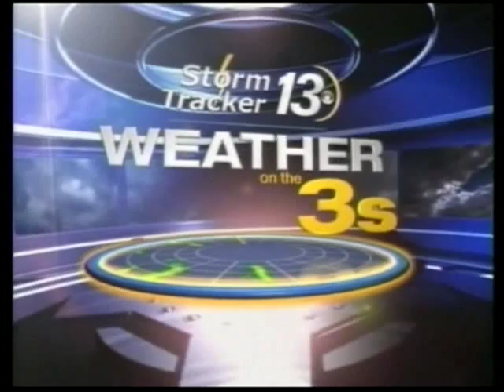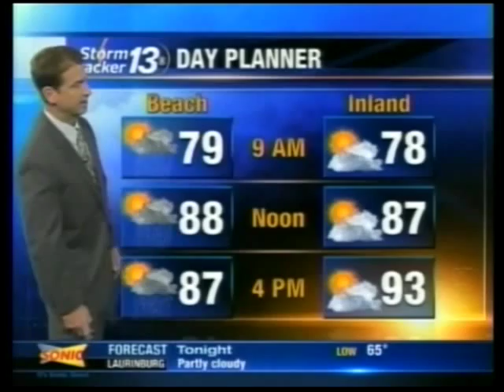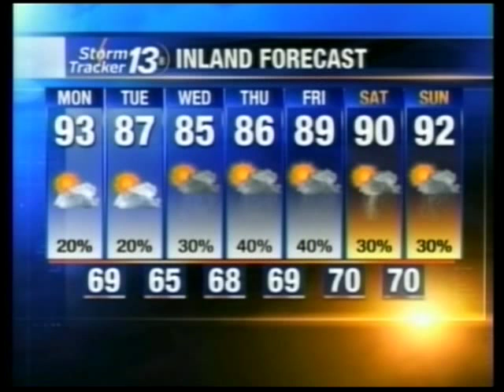Monday morning weather forecast on June 13, 2011